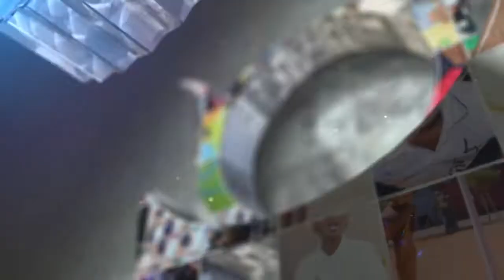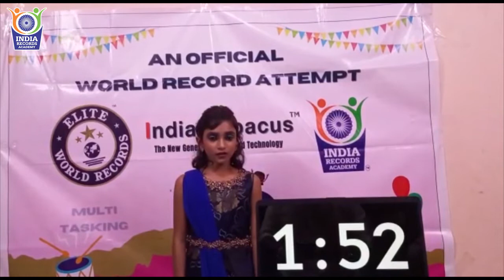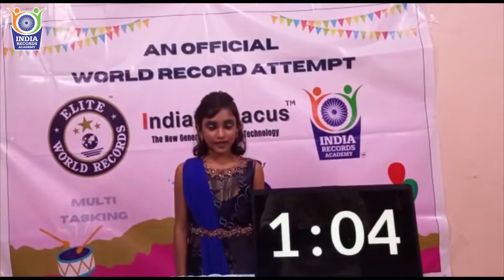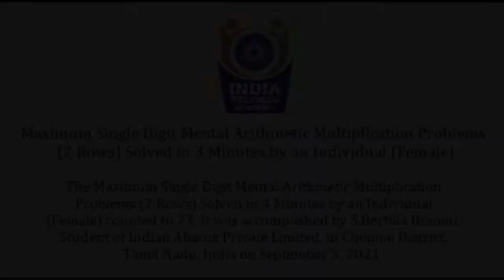Maximum Single Digit Mental Arithmetic Multiplication Problems (2 Rows) Solved in 3 Minutes 20213701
Maximum Single Digit Mental Arithmetic Multiplication Problems (2 Rows) Solved in 3 Minutes by an Individual (Female) - 20213701

The Maximum Single Digit Mental Arithmetic Multiplication Problems (2 Rows) Solved in 3 Minutes by an Individual (Female) counted to 73. It was accomplished by S.Bertilla Domini, Student of Indian Abacus Private Limited, in Chennai District, Tamil Nadu, India on September 5, 2021.